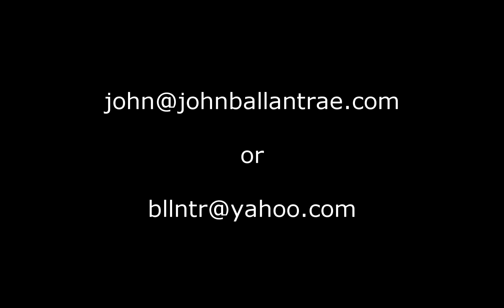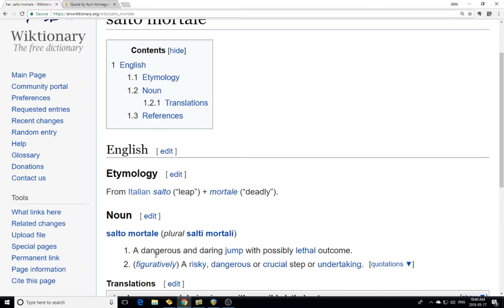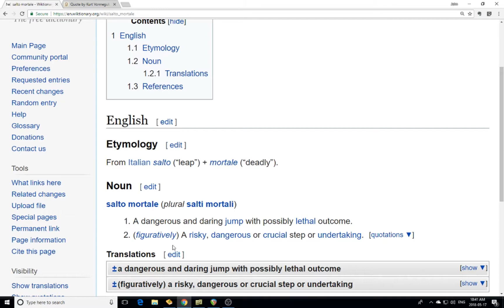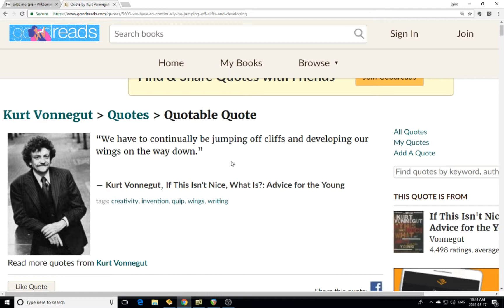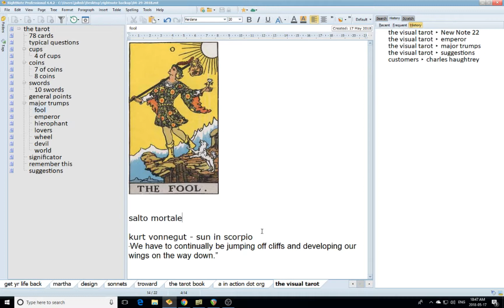The Visual Tarot: Part 7 - a suggestion, and The Fol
We then share the emails, and you can give your comments. Then something about The Fool.